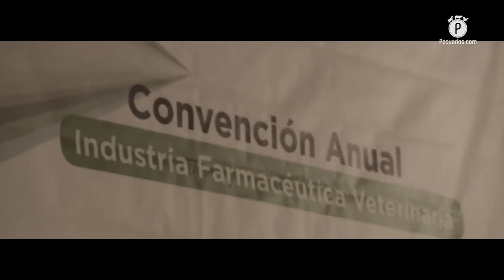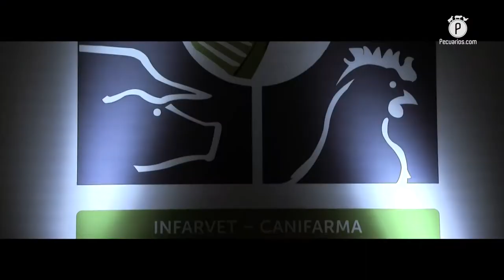Industria farmacéutica, es un sector prioritario y estratégico para México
Este año, el foro especializado en el sector pecuario, medicina veterinaria, políticas públicas y temas de coyuntura nacional organizado por la Cámara Nacional de la Industria Farmacéutica (CANIFARMA) a través de la INFARVET, convocó a directivos de los 30 laboratorios que forman parte de la industria, que en su conjunto representan el 80% de las ventas totales de productos farmacéuticos y biológicos de uso veterinario en el mercado nacional; además de representantes del sector gobierno, academia y organizaciones relacionadas con la cadena productiva y de animales de compañía.